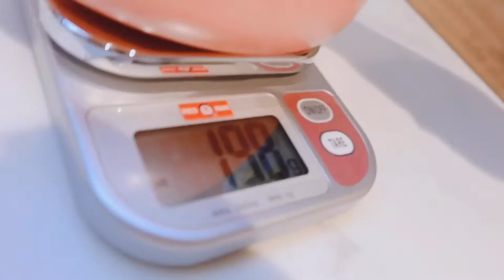chewlie and the chocolate factory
edited by Grace Chew